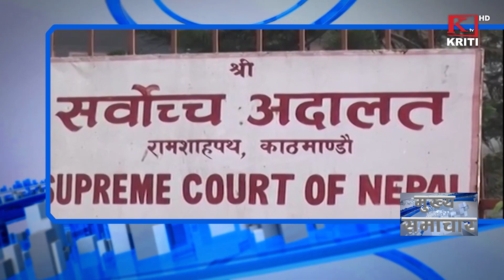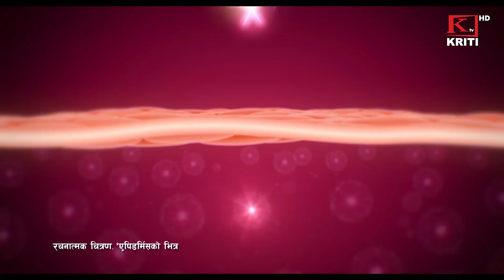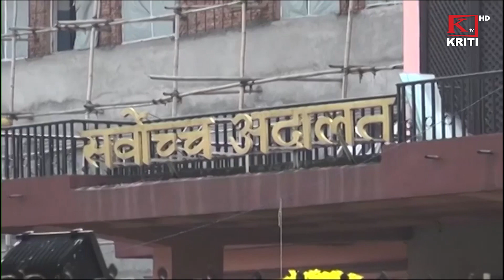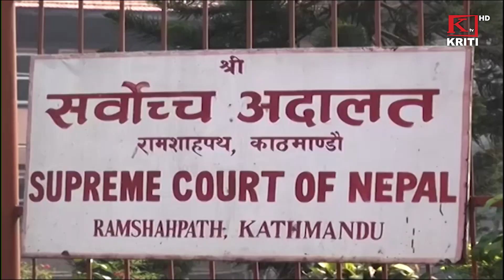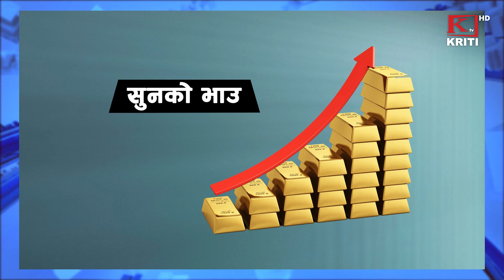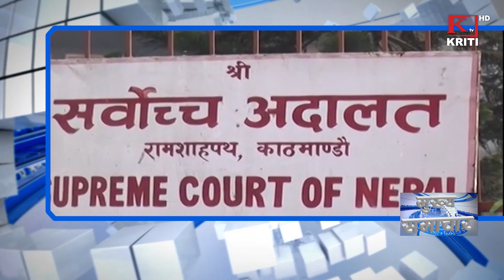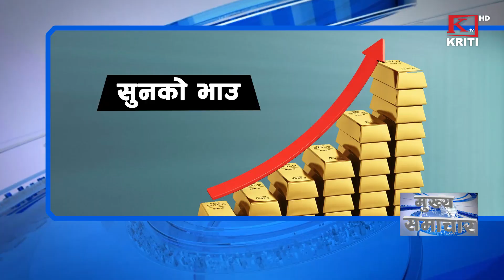KRITI SAMACHAR 2078 ASHOJ 15 EVENING